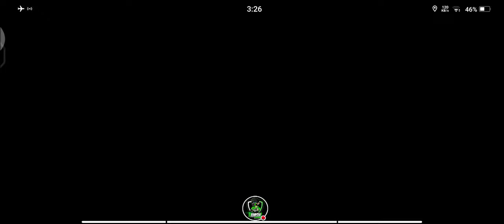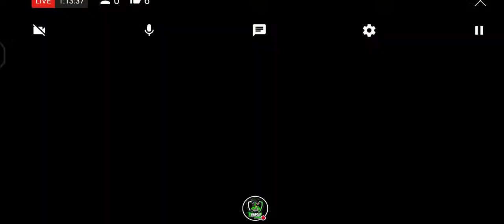VAMSHI GAMING ZONE TELUGU is live /with unlimited fun rooms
Live YouTube Channel Promotion 1000 sub free || bgmi live || freefirelive || free fire live

In This live session I’m checking YouTube channels, provide feedback to small YouTubers, and discuss topics related to SEO,

COVER TOPICS
live promotion
channel promotion live
live stream
promotion
free fire
yt shorts
youtube shorts
live promote
bgmi live
bgmi live custom room
cricket live
pubg live
manoj dey
technical kochi
technical guruji
triggered insaan
elvish yadav
fukra insaan
carryminati

If I uploaded a video that is affecting you and you want it removed, then please just contact me and I will remove the video in less than 12 hours CONTACT ME THROUGH email